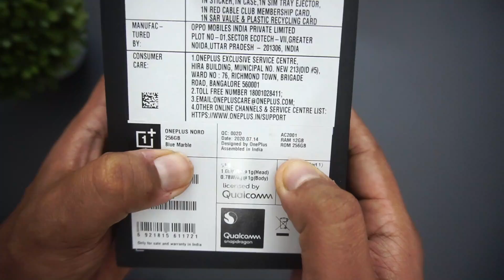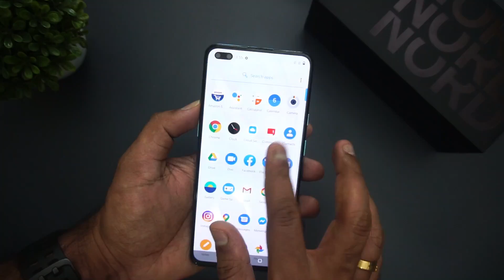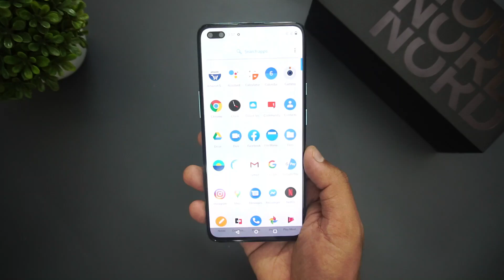OnePlus Nord Unboxing [Malayalam] SD765G, 48MP Quad Camera for Rs 24,999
OnePlus Nord Unboxing in Malayalam with features and specifications.